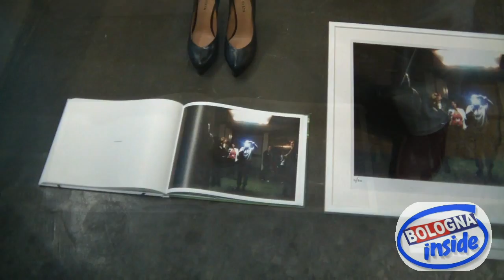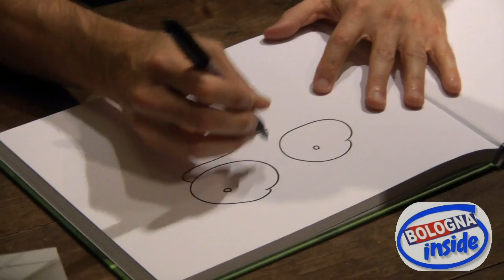MOSTRA DI MOBY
Bologna nel negozio L'inde Le Palais video by Obamarchi